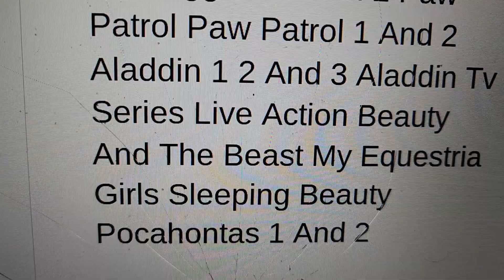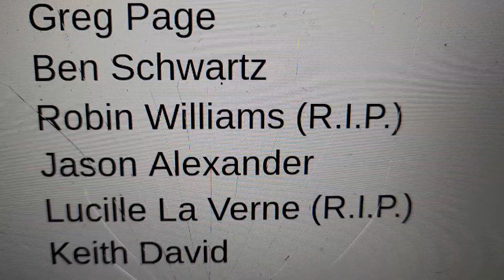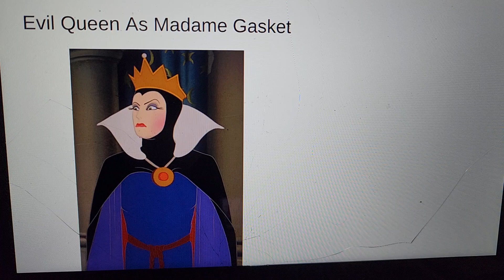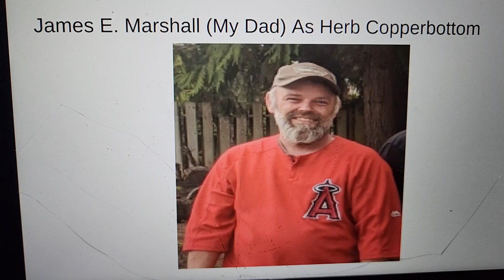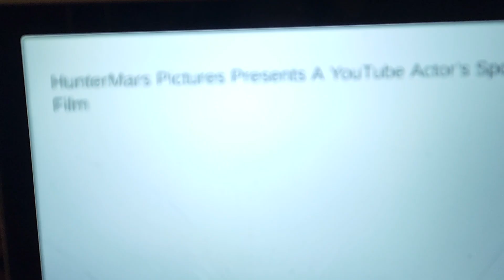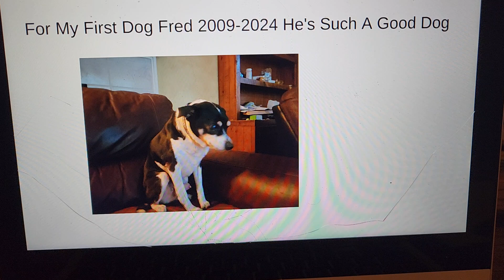November 20, 2024